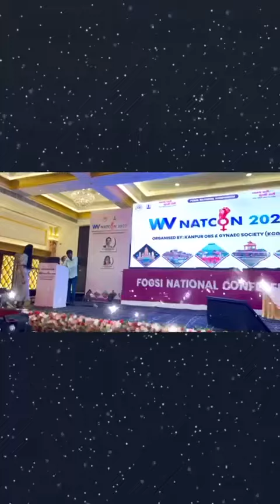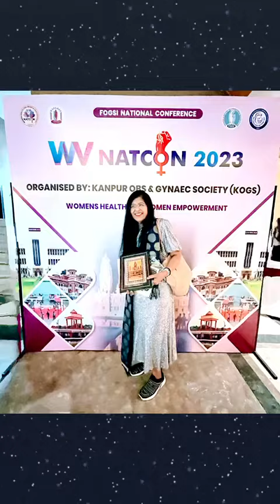Jai Mata Di 🌹🙏 Kanpur conference